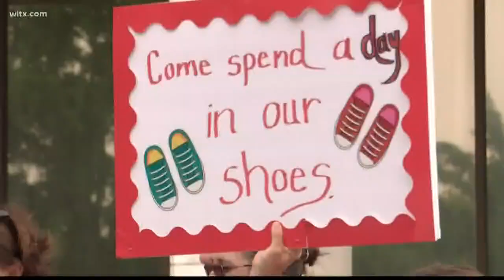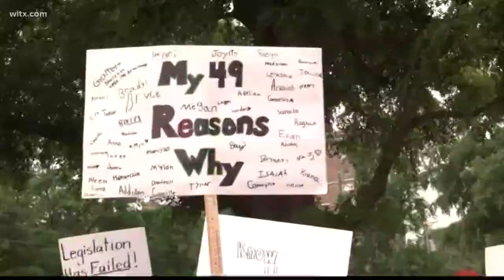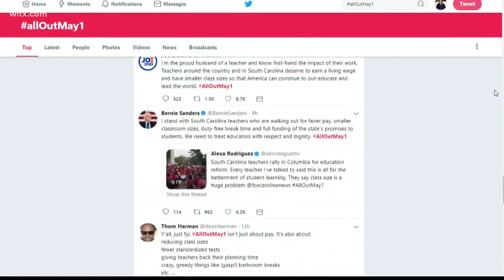Teacher rally sees thousands at State House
A sea of red took over downtown Columbia for the education rally, the crowd estimate was 10,000 in attendance.